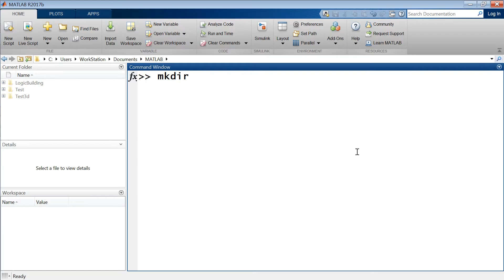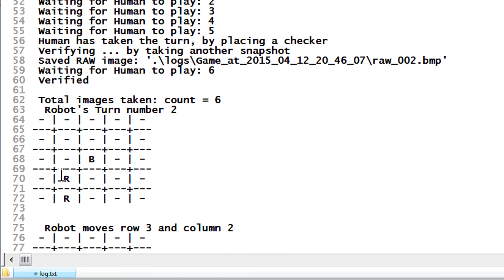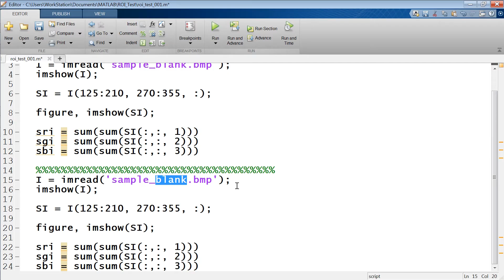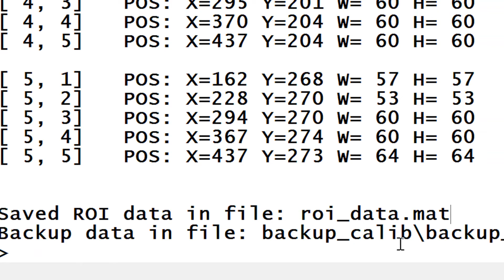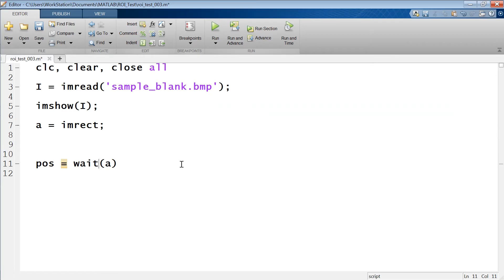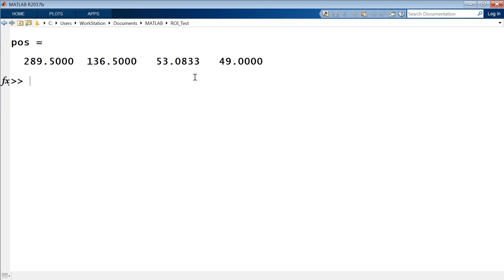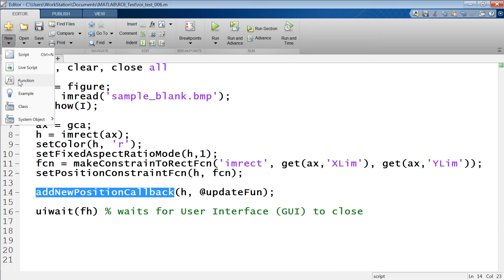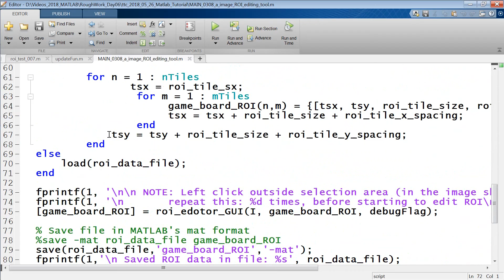MATLAB (HINDI) Part 05 : Developing a GUI Tool: ROI Editor for TL_RAM Robot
MATLAB (HINDI) Part 05 : Developing a GUI Tool: ROI Editor for TL_RAM Robot. Region of Interest Editor for TL_RAM